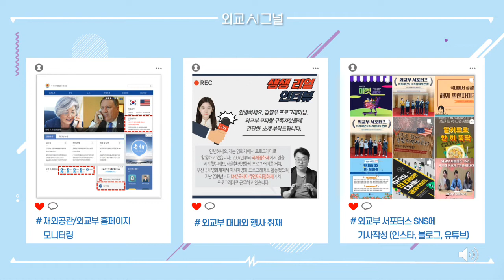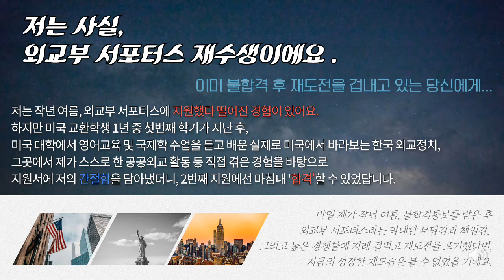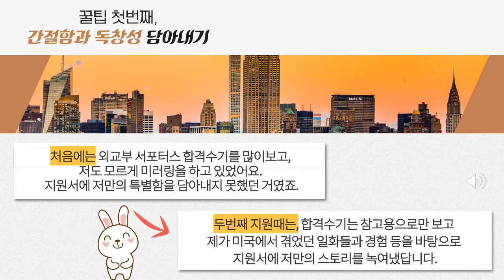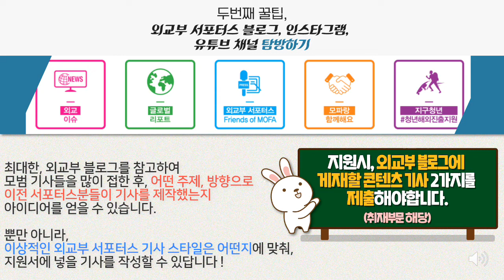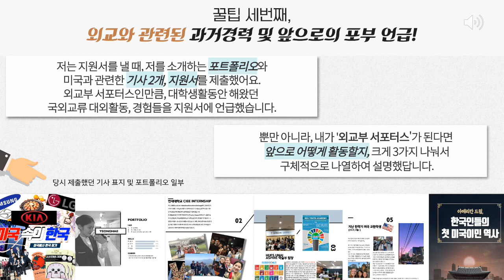외교부 서포터즈 합격꿀팁 및 활동 수기, 외교부와 함께 꿈을 만드는 과정! [나레이션 추가]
🤍  나레이션 영상제작이 미숙하여 중간에 실수가 조금 있는 점 미리 양해부탁드립니다 🤍

안녕하세요, 외교부 해외 서포터즈 미국 취재부문 16기, 황영해입니다 🇺🇸

외교부 서포터즈 17기 모집이, 내일 7월 26일(일) 자정이면 마감입니다!
명실상부 정부공기업 최고의 대외활동인 외교부 기자단으로 활동하며,
이를 통해 성장하게 된 과정과 합격지원꿀팁을 솔직하게 담아냈습니다.

✔️직접 발벗고 나서 외교현장을 취재하고 싶다.
✔️외교부로고가 있는 다양한 기념품이 받고 싶다.
✔️평소 외교에 대한 관심과 애정이 가득하다.
✔️외교부 대내외 행사, 해외 재외공관에 방문하여 직접 취재하고 싶다.
✔️인스타그램, 블로그, 유튜브 등 SNS를 평소 즐겨사용한다.
✔️기사작성 및 영상 제작에 능숙하다.

💙 외교시그널에 입주할 '당신'을 기다립니다.💙

- 합격하자마자 제가 바로 쓴 따끈따끈한 합격수기, 제 개인블로그
링크를 올려드립니다.

제 영상이 지원자 여러분께 큰 힘이 되었으면 합니다.
감사합니다.